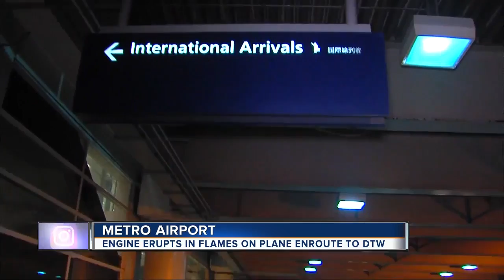Flames erupt from engine of Delta plane enroute to metro Detroit